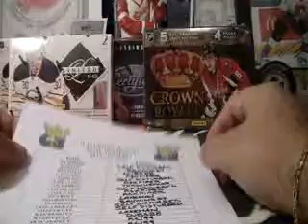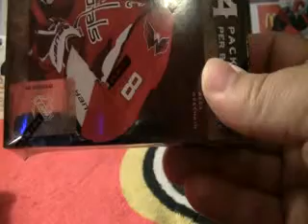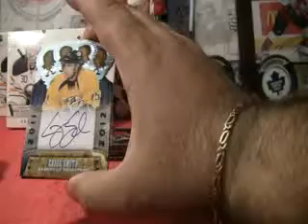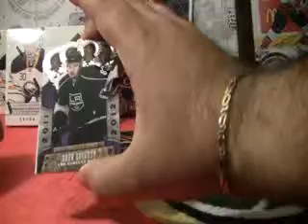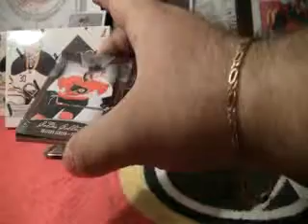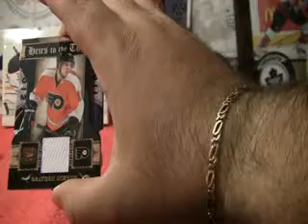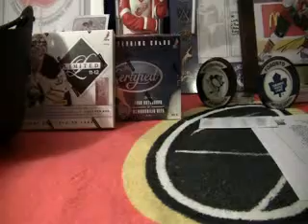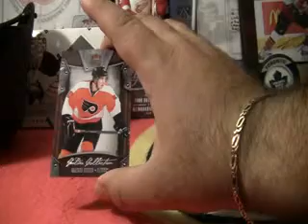11/12 Crown Royale Dual BIN Break- May 1st- 643boxbreaks.com